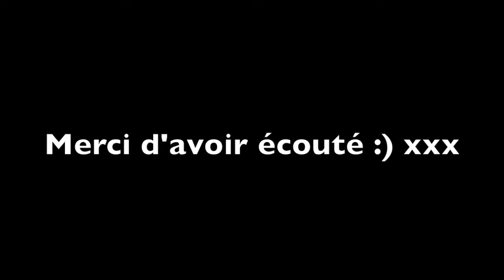Cover - Going Nowhere - Maïka & Pénélope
Voici un cover de Going Nowhere de Little Mix
par Maïka & Pénélope :)
un peu de nouveautés dans ce cover :)
en espérant que vous aimerez xxx